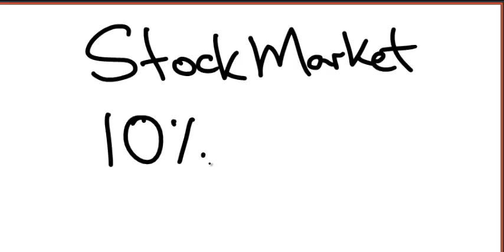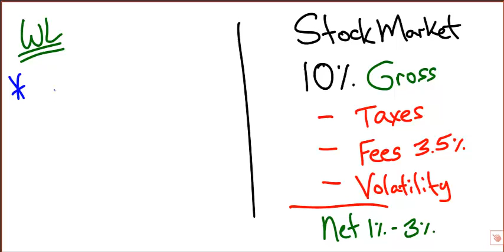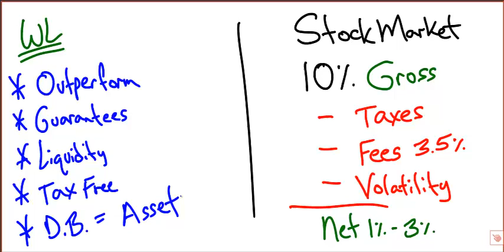My Personal Story with the Stock Market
Nearly 15 years ago I had an experience with the stock market that still affects me to this day.